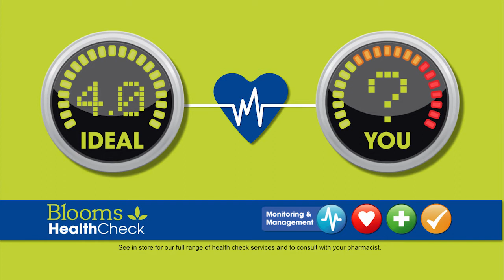30sec Blooms the Chemist TVC created for Waples Marketing Group.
Agency: Waples Marketing Group
Client: Blooms the Chemist
Post Production / Animation / Sound Design: Daniel Peterson & Josh Kawalla